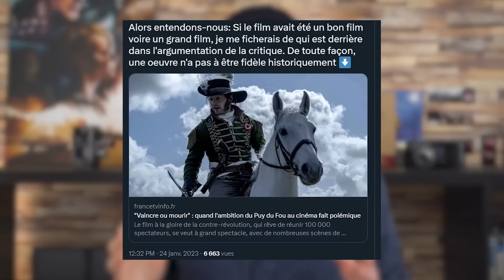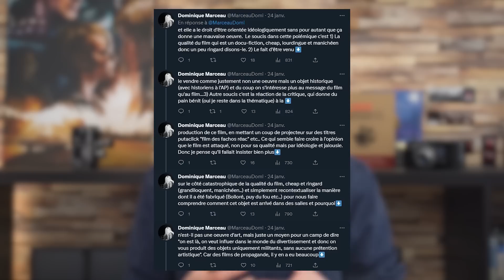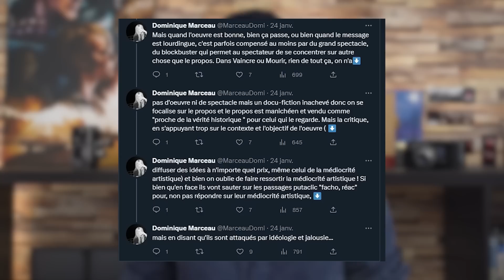VAINCRE OU MOURIR : FILM CENSURÉ ? - Guim Focus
Aujourd'hui, on va de nouveau un peu parler thunasse et économie du cinéma en plongeant dans le domaine de la distribution et de l'exploitation, afin de faire taire les gens hurlant à la censure car le film "Vaincre ou Mourir" est distribué dans très peu de salles en France.

L'occasion pour moi par ailleurs de pousser un petit coup de gueule en fin de vidéo sur ce qui a entouré le film depuis sa sortie (unes, polémiques..)

N'hésitez pas à partager la vidéo si elle vous a plu !

0:00 Introduction
0:43 La Distribution
4:13 Production du film chaotique
6:40 Le rôle des exploitants
9:40 Mon avis sur les polémiques autour
13:40 Conclusion